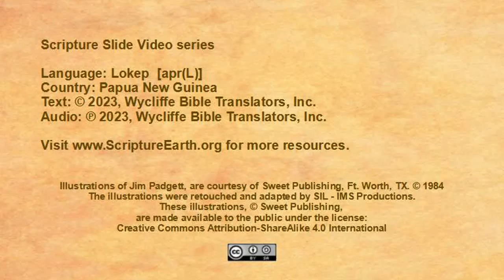Lokep - Matthew 14:22-36 “Jesus walks on water” [aprL]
Scripture Videos in Lokep of Papua New Guinea. [aprL]